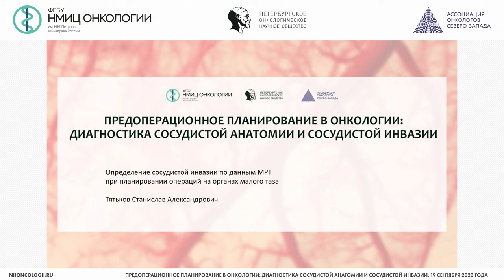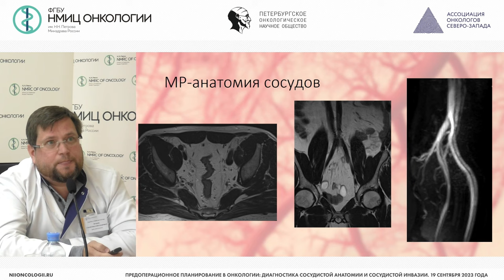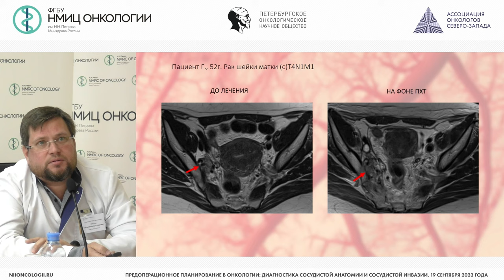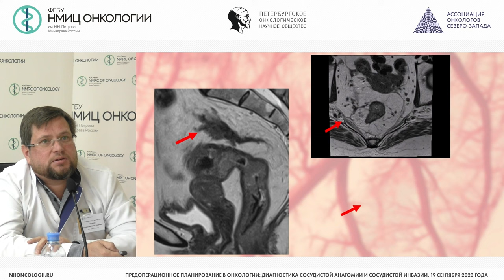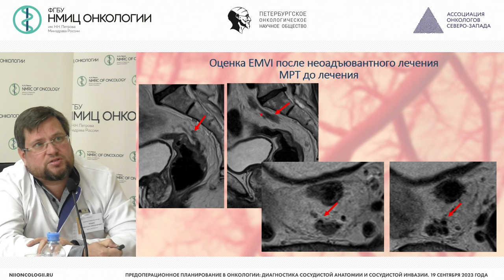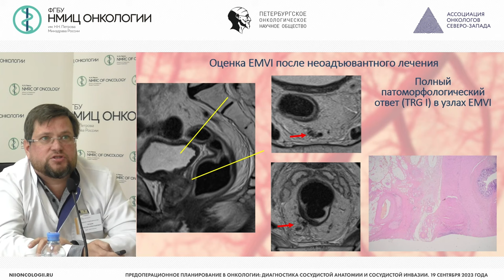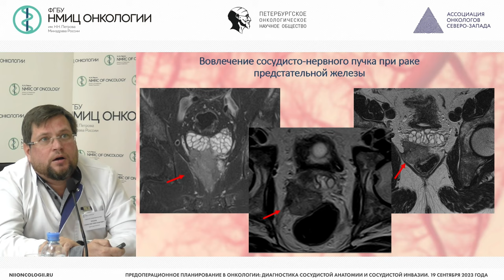Определение сосудистой инвазии по данным МРТ при планировании операций на органах малого таза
Тятьков Станислав Александрович – врач-рентгенолог отделения лучевой диагностики НМИЦ онкологии им. Н.Н. Петрова, г. Санкт-Петербург

Конференция «Предоперационное планирование в онкологии: диагностика сосудистой анатомии и сосудистой инвазии»